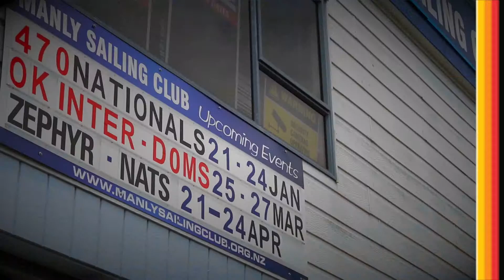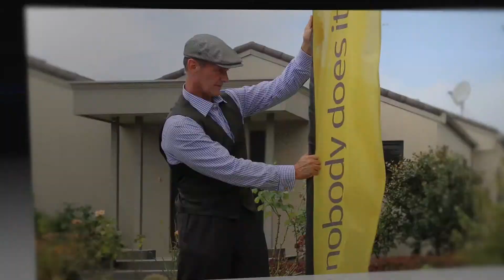LJHOOKER | PROMO | MANLY | 2016